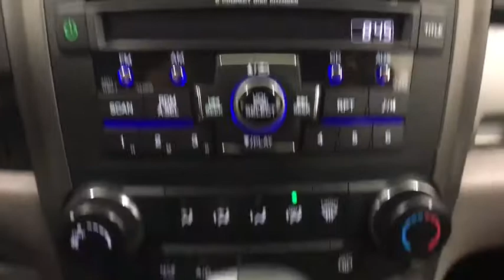2010 Honda CR-V Yorkville, Utica, Syracuse, Rome, Herkimer, NY 2177439A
5009 Commercial Dr.

Please contact: Jason Jackson at or stop down to Carbone Honda located at 5009 Commercial Drive Yorkville, N.Y. 13495.4X4, MOONROOF, MP3 Player, KEYLESS ENTRY, 27 MPG Highway, ALLOY WHEELS!.Passionate enthusiasts wanted for this dominant and agile 2010 Honda CR-V EX. Savor quick shifting from the Automatic transmission paired with this high output Gas I4 2.4L/144 engine. With an incredible amount of torque, this vehicle needs a serious driver! It is stocked with these options: Vehicle Stability Assist (VSA) w/traction control, Variable pwr rack-and-pinion steering, Variable intermittent windshield wipers, Upper & lower glove compartments, Under seat storage bin, Tire pressure monitoring system, Tilt & telescopic steering column, Steering wheel-mounted cruise controls, Steering wheel-mounted audio controls, and Side-impact door beams. Find excuses for road trips in this peppy and fun-loving Honda CR-V.